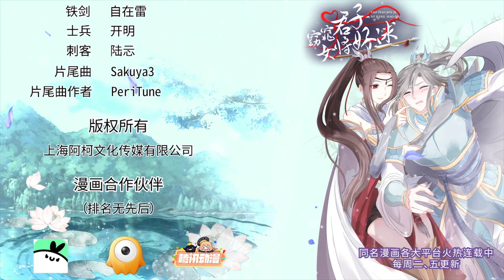《窈窕君子，女将好逑》S1 EP19 居然敢伤害我的心肝宝贝 【独家正版】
想要知道后续剧情 请前往秀番APP观看，精彩不容错过哦！

岳颖本是一枚“成功人士”，却意外穿越到了古代。这也就算了……穿越的身份居然还是个土匪！不过嘛，土匪也有土匪的好处，看上的美男直接抢回去就行了。但是这美男却总是想跑。那可不行！我看上了的，都是我的！于是，花痴女土匪和傲娇小将军的逗比恋爱日常开始了…